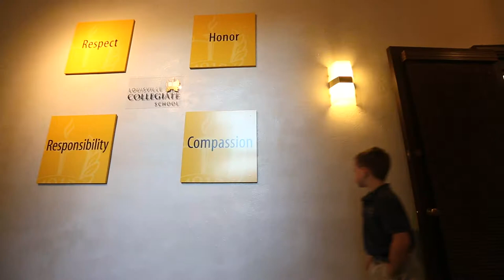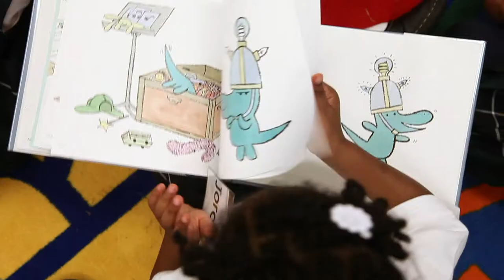Louisville Collegiate School - Lower School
Collegiate's Lower School provides young students, from Junior Kindergarten to grade 5, an opportunity to build an academic foundation for lifelong learning and the interpersonal skills fundamental to outstanding character. Lower School is a wonderful time of discovery. Students are energetic, have many questions about the world around them, and are eager to learn. The Lower School years offer a unique opportunity for teachers to build academic skills in ways that are creative and stimulating, yet disciplined and sequential.

Collegiate's Lower School teachers use creative techniques for instruction that are based in sound educational theory and research. The core curriculum focuses on reading and mathematics with opportunities for regular instruction in art, music, physical education, technology, world language, and science. With an average class size of 15, teachers know students individually and are able to differentiate instruction where appropriate.

Lower School provides a safe, nurturing environment where social development is equally important to academic growth.  A culture of respect encourages students hold doors open for their classmates, listen respectfully when others are speaking and applaud one another for a job well done. Collegiate is committed to developing students of exceptional character, whether they are just beginning their educational journey or preparing for college.